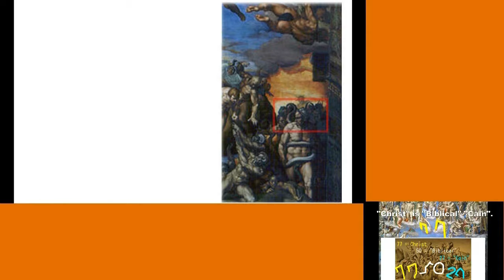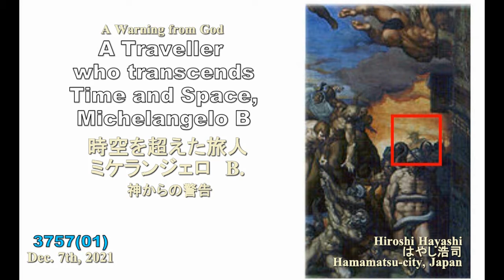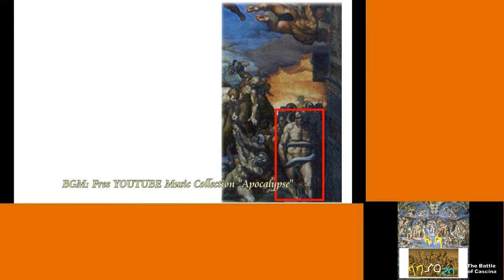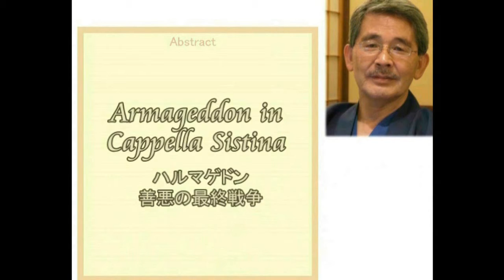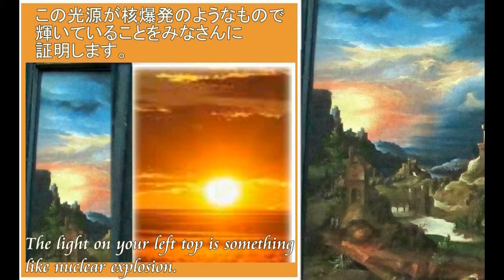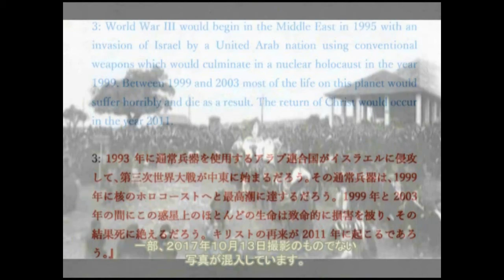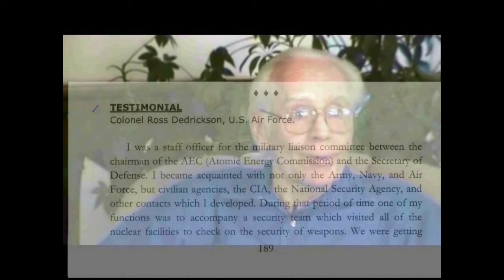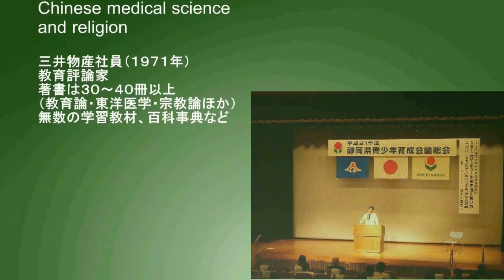01917 Humans are modified Super Rat by Alien 人間はエイリアンに品種改良されたスーパーラットだった説by Hiroshi Hayashi JP